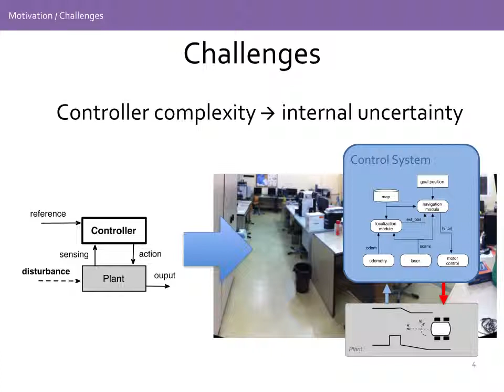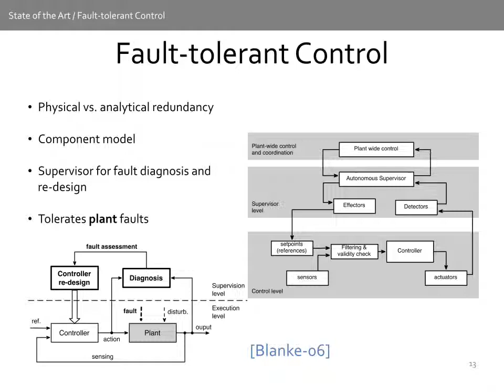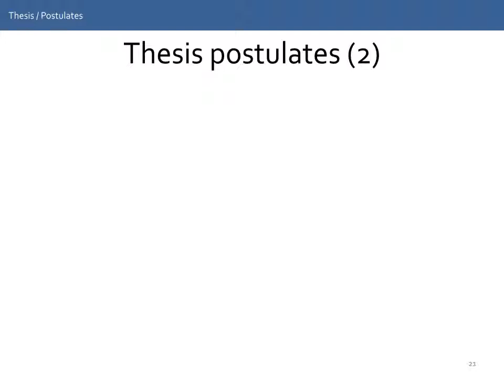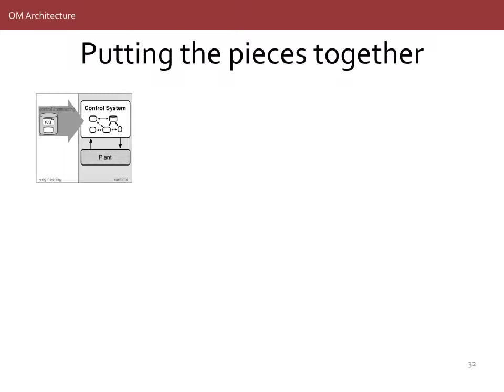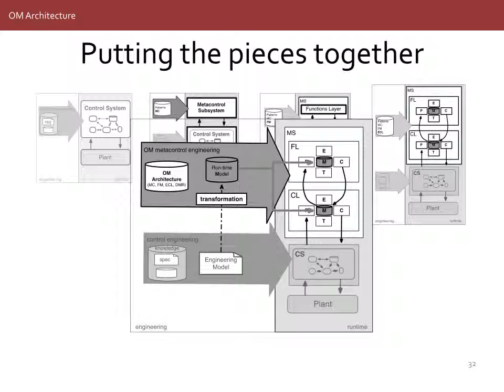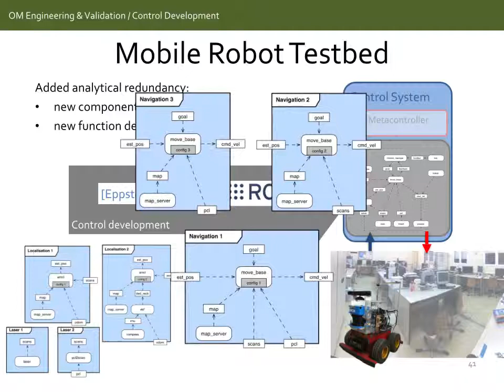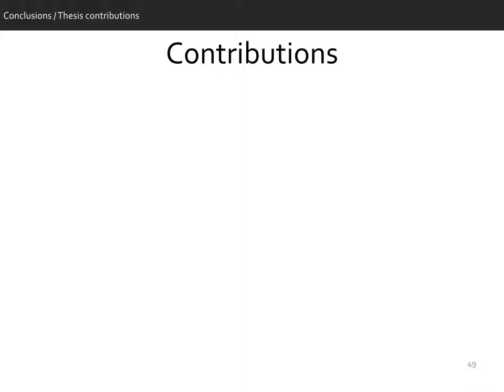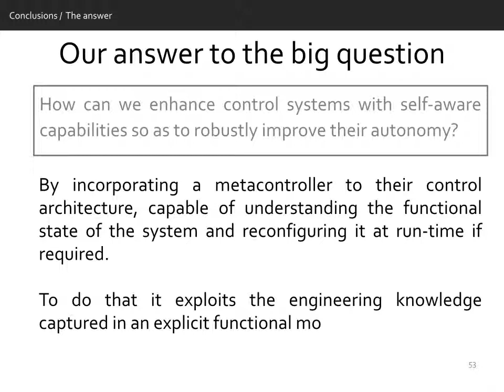Self-aware Machines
This video presents my research and innovation project to develop a new control technology for building autonomous systems with enhanced resilience and dependability.
These slides were part of my PhD defense.